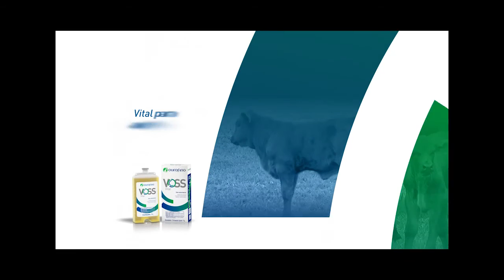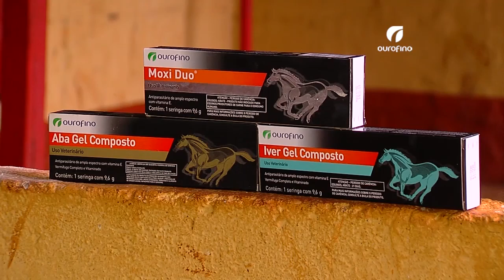28/07/2015 - IATF, Vermifugação em Cavalos - Ourofino em Campo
No quadro Em Discussão, veja como está o mercado de inseminação artificial em tempo fixo no Brasil num bate-papo com o diretor de área de Novos Negócios da Ourofino, José Ricardo Maio. Veja também a importância de vermifugar os cavalos atletas.